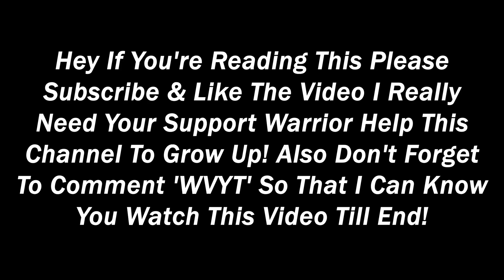SEASON 9 Leaks! | EVERYTHING ABOUT KRIG 6 MYTHIC! | COD Mobile | Warrior Vision YT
In the last don't forget to watch the video till the end. Thank u, buddy !! Support me !!

xxxxxxxxxxxxxxxxxxxxxxxxxxxxxxxxxxxxxxxxxxxxxxxxxxxxxxxxxxxxxxxxxxxx

xxxxxxxxxxxxxxxxxxxxxxxxxxxxxxxxxxxxxxxxxxxxxxxxxxxxxxxxxxxxxxxxxxxx

xxxxxxxxxxxxxxxxxxxxxxxxxxxxxxxxxxxxxxxxxxxxxxxxxxxxxxxxxxxxxxxxxxxx

Credits:-

xxxxxxxxxxxxxxxxxxxxxxxxxxxxxxxxxxxxxxxxxxxxxxxxxxxxxxxxxxxxxxxxxxxx

xxxxxxxxxxxxxxxxxxxxxxxxxxxxxxxxxxxxxxxxxxxxxxxxxxxxxxxxxxxxxxxxxxxx

CODM SECRET GUIDE
CALL OF DUTY MOBILE TIPS AND TRICKS
CALL OF DUTY MOBILE SECRET TIPS AND TRICKS
HOW TO GUNFIGHT CALL OF DUTY MOBILE
HOW TO WIN EVERY GUN FIGHT IN CODM
HOW TO KILL ENEMY IN CLOSE RANGE WITH SNIPER
HOW TO KILL ENEMY FAST
BEST SNIPER IN COD MOBILE
DLQ BEST GUNSMITH
LOCUS BEST GUNSMITH
ARTIC. 50 BEST GUNSMITH
TIPS AND TRICKS TO BECOME PRO IN COD MOBILE
COD MOBILE GUNSMITH GLITCH
COD MOBILE GUNSMITH BUG
COD MOBILE NINJA
COD MOBILE BOMB GLITCH
COD MOBILE NEW GLITCH BEST COD MOBIL GLITCH NEW BUG
HOW TO GET FREE ROYALE PASS IN COD MOBILE
HOW TO GET THIS IN COD MOBILE
how to play zombies on call of duty mobile

xxxxxxxxxxxxxxxxxxxxxxxxxxxxxxxxxxxxxxxxxxxxxxxxxxxxxxxxxxxxxxxxxxxx